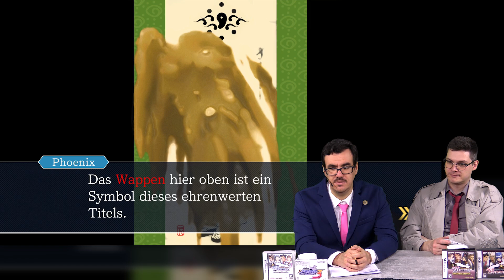Familiensache! - Phoenix Wright: Ace Attorney - Trials & Tribulations #49 - Time to Drei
Leo @ZeGermanGuy
Mats @TweetMats
Robin @SilentBob_G
Tom @Pouting_Tom